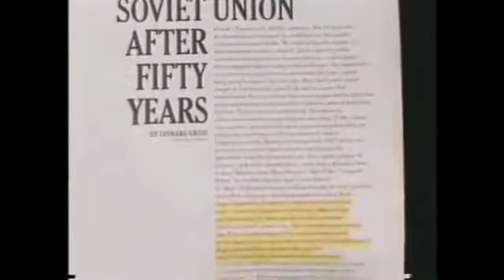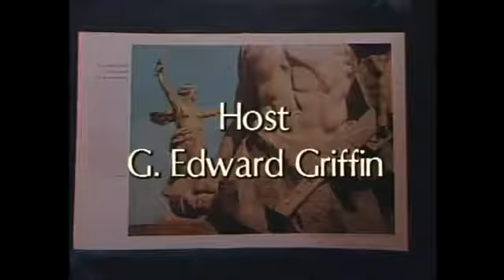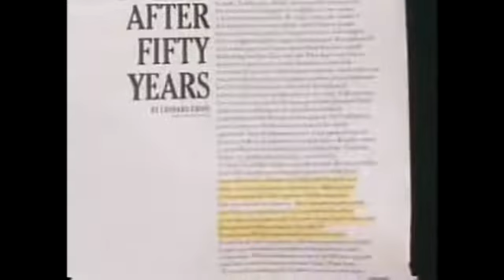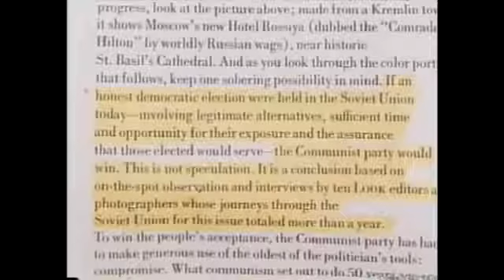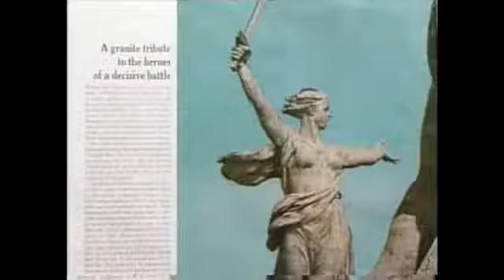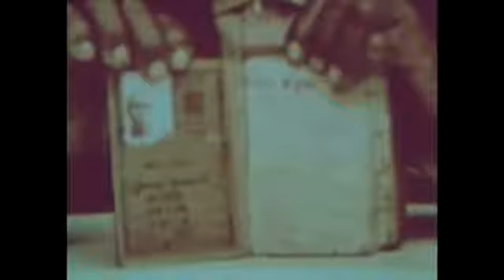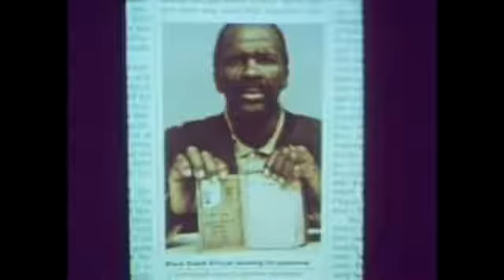Socialism: Probably the most efficient ideology to destroy a nation from within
Socialism: Probably the most efficient ideology ever created by the mankind to destroy a nation or society from within by exploiting the greed, ignorance, & stupidity of the majority.